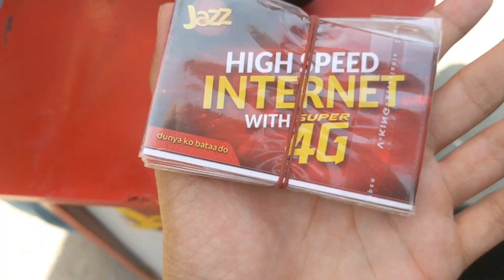IS SIM KI BHOT ZROR THI 😍HUM NE YEH KAM SHURUW KRDIYA 😁